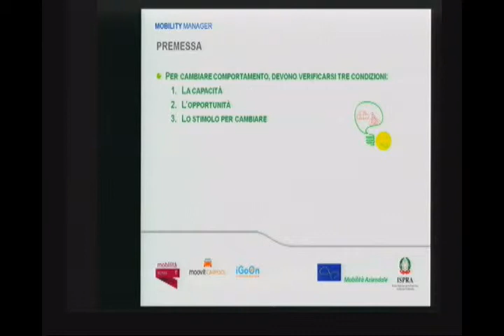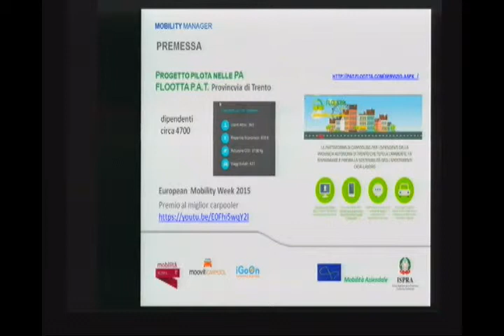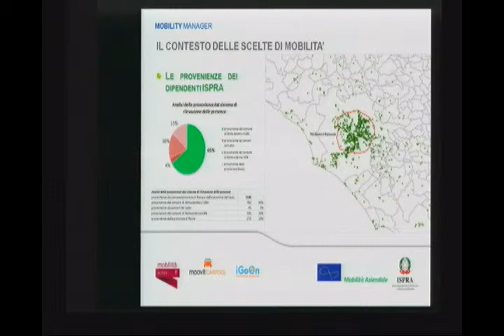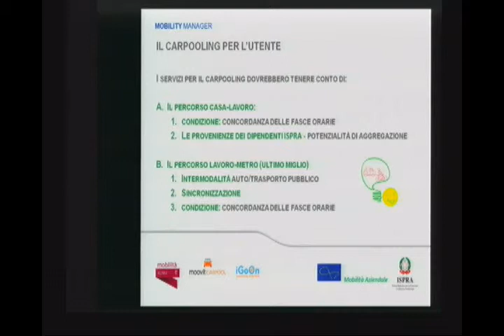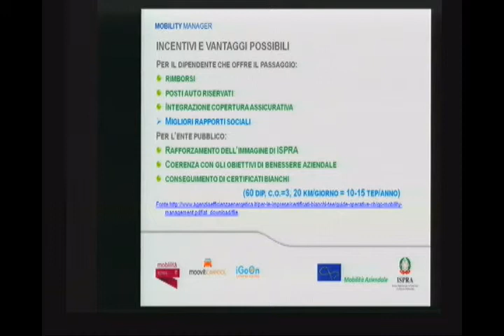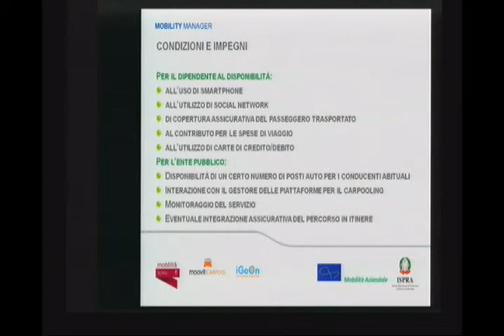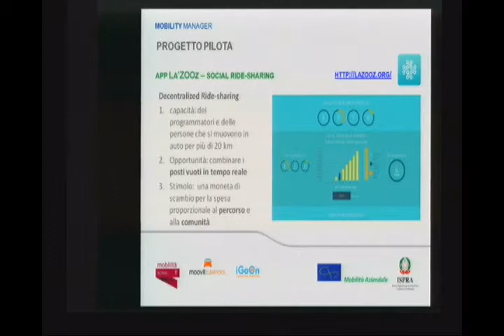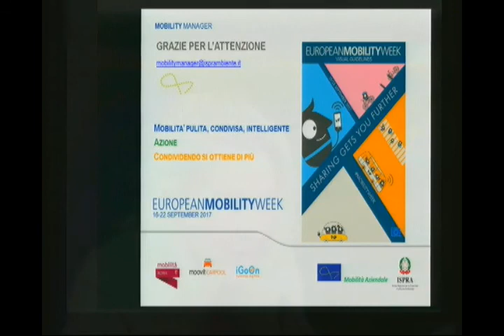Giovanna Martellato (ISPRA)